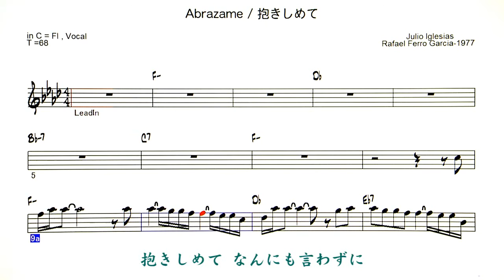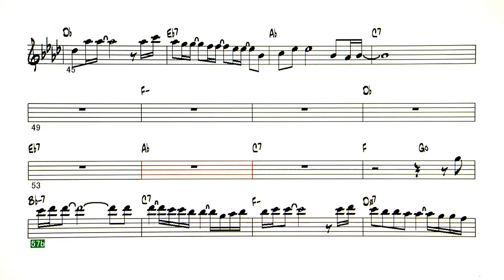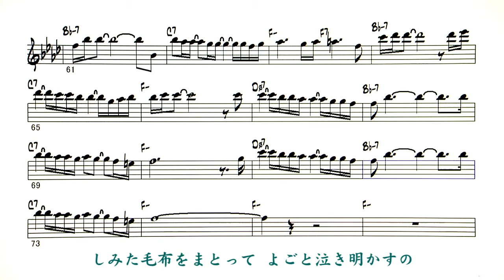JP - 抱きしめて / Abrazame - ( C instrument )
Backing Track -  抱きしめて / Abrazame
                             ( by Julio Iglesias / Rafael Ferro Garcia - 1977 )
Lyrics
抱きしめて
なんにも言わずに抱きしめて
初めて抱いた時のように
このあたしを

抱きしめて
きのうのようにわたしを
今日も愛してほしいの
こころをこめて

あなたは
旅に出て    この      わたしの
ことなど    忘  れてだれかと
恋を   するでしょう

わたしは
ただひとりあなたのにおいの
しみた毛布をまとって
よごと泣き明かすの

あしたから
あなたのいないこの部屋は
夜の暗やみがわたしの
話し相手

あしたから
あなたの影と孤独が
泣きながら生きるわたしの
みち連れなの

（間奏）

あなたは
旅に出てこのわたしの
ことなど忘れてだれかと
恋をするでしょう

わたしは
またひとりあなたのにおいの